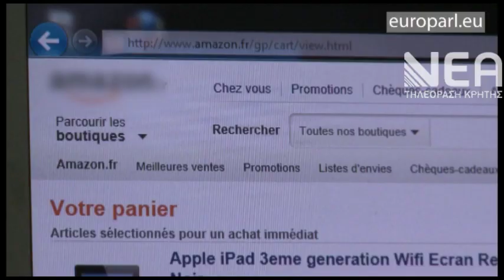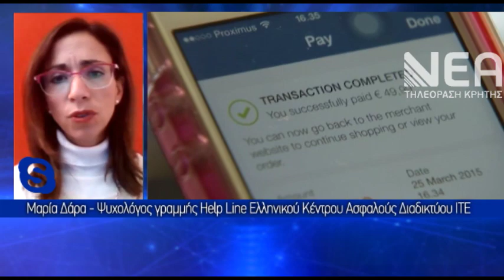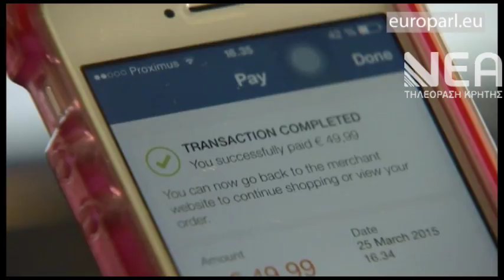ΗΛΕΚΤΡΟΝΙΚΑ ΧΡΙΣΤΟΥΓΕΝΝΙΑΤΙΚΑ ΔΩΡΑ ΣΥΜΒΟΥΛΕΣ-